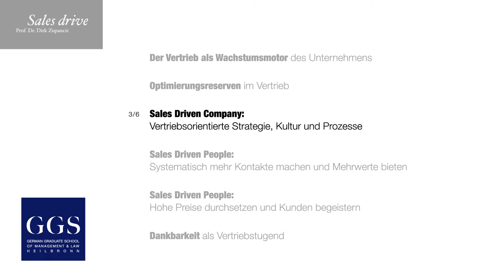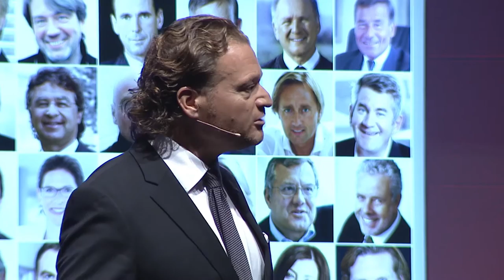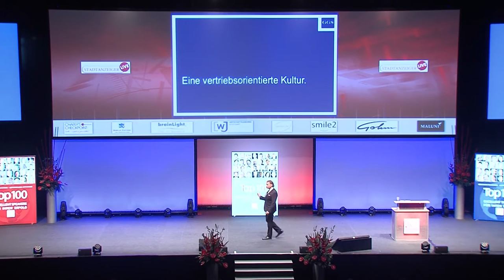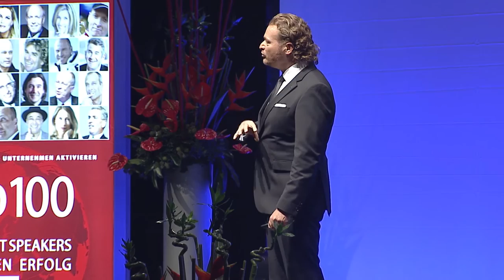Sales Driven Company: Teil 3 Das vertriebsorientierte Unternehmen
In diesem Vortrag vom Stuttgarter Wissensforum, geht es um den Vertrieb und vertriebsorientierte Mitarbeitende als Wettbewerbsvorteil und Wachstumsmotor in Unternehmen. In 6 Teilen erläutere ich Grundlagen, Strategiekonzepte, Stellhebel für Vertriebsorientierung in Unternehmen und die Kennzeichen vertriebsorientierter Mitarbeitender.